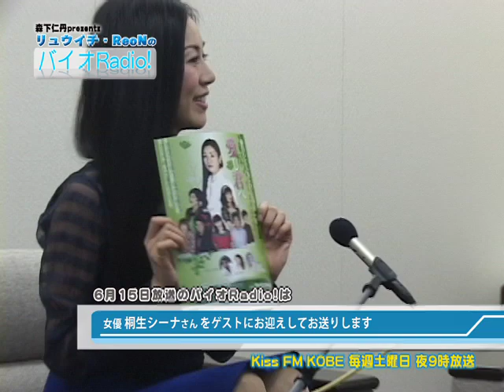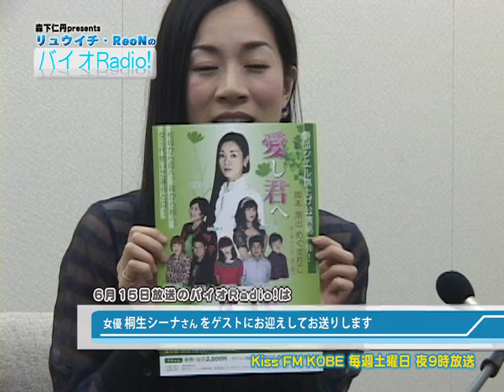バイオRadio! 番宣 ゲスト 女優 桐生シーナさん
関西経済 活性化の起爆剤である、バイオテクノロジー。
そのリーディング・メッセンジャー 森下竜一博士が贈るラジオプログラム、 バイオレディオ 経済･社会そして文化を独自の目線で分析し、「熱く」 「楽しく」　お伝えします。

サウンドクルーは、森下竜一とReoN。